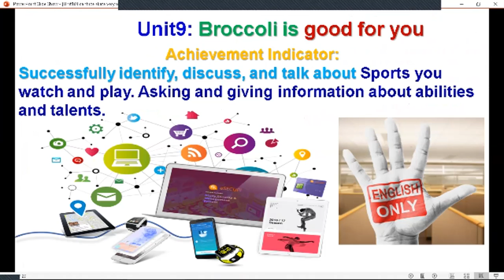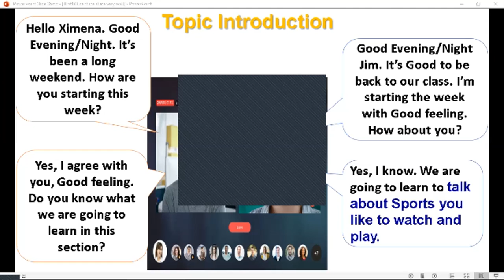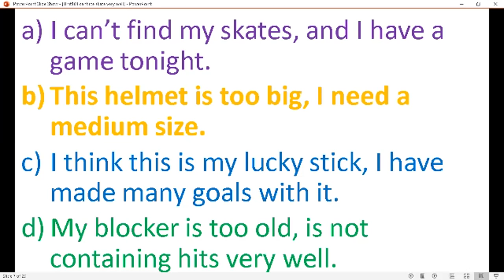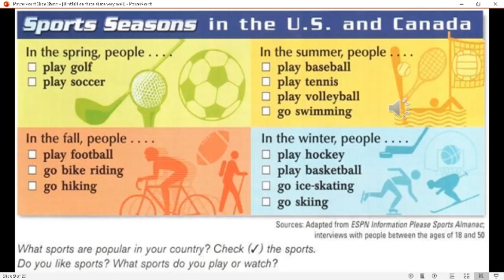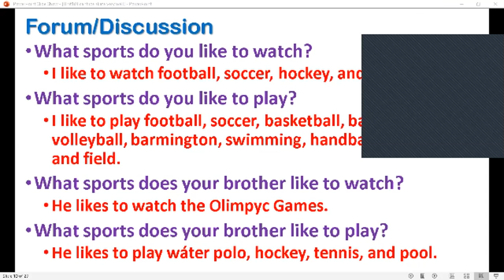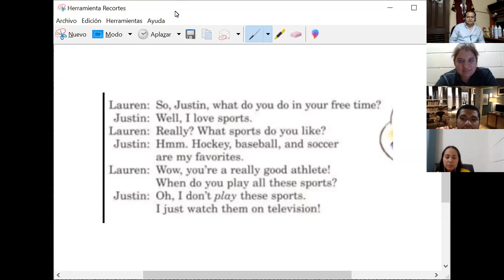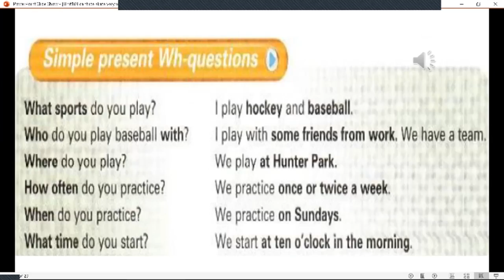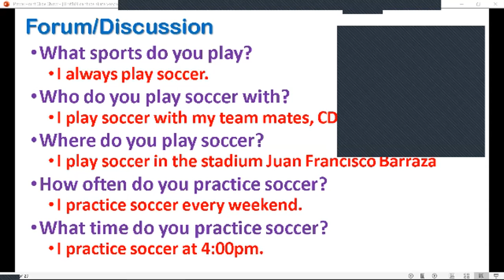Ingles Corporativo-P202-8-9pm Aug24 What sports do you like